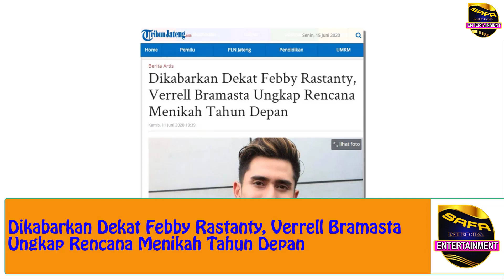Dekat Dengan Febby Rastanty ! Verrel Bramasta Bakal Menikah Tahun Depan ! Ini Kata Verrel !